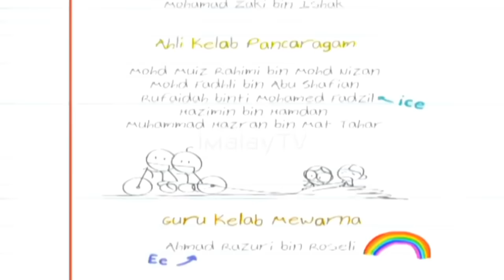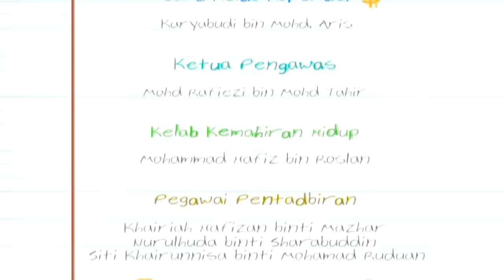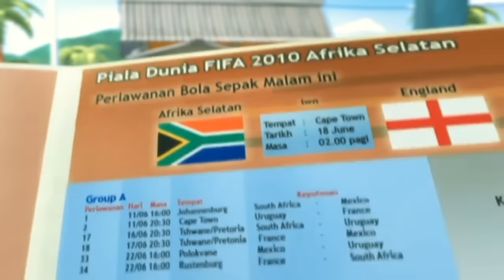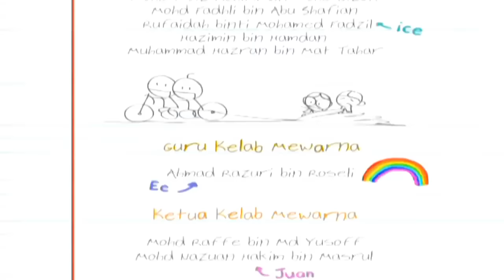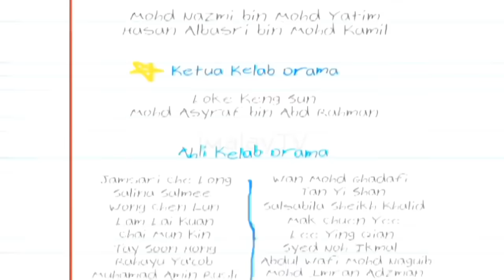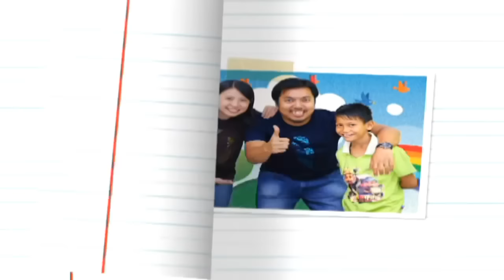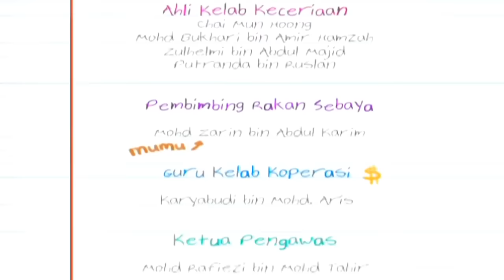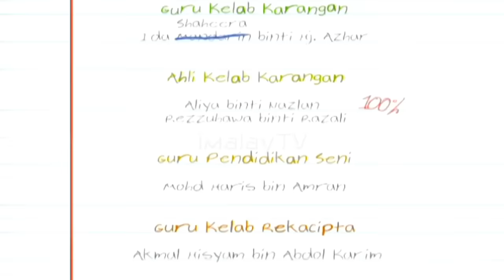Upin & Ipin Musim 4 | Anak Harimau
new Upin & Ipin Musim 4 | Anak Harimau